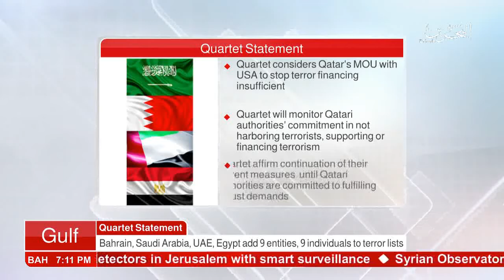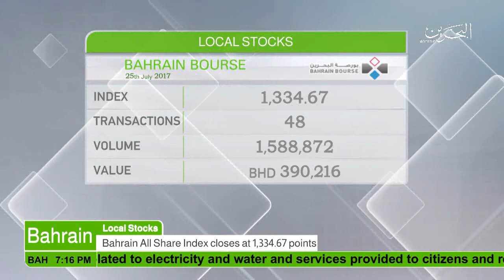البحرين : Bahrain English News Bulletins 25-07-2017